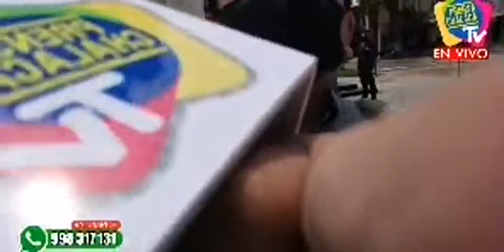MISA Y TE DEUM POR EL 106° ANIVERSARIO DE LA PUNTA ‼️ | PRENSA CHALACA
🔴MISA Y TE DEUM POR EL 106° ANIVERSARIO DE LA PUNTA ‼️